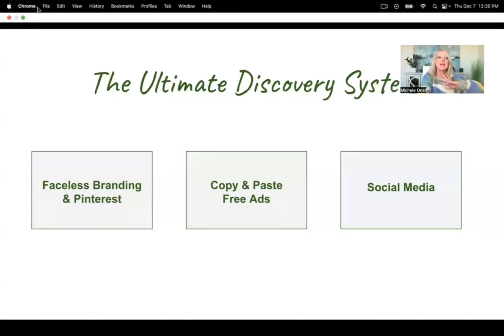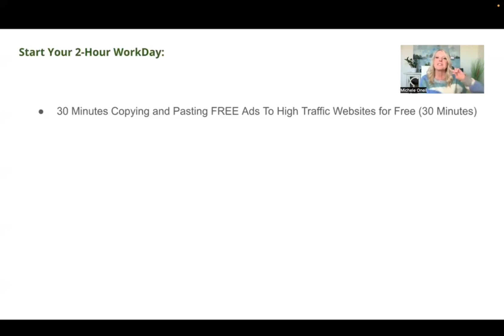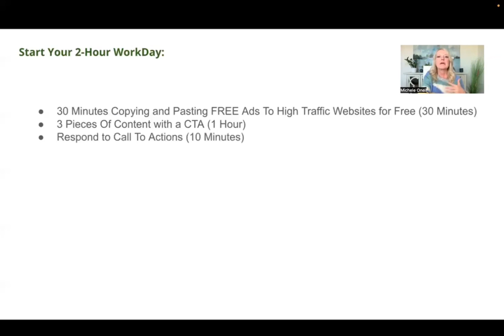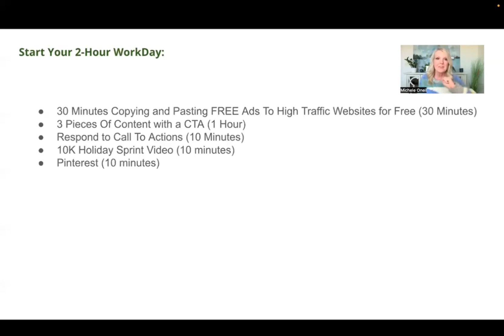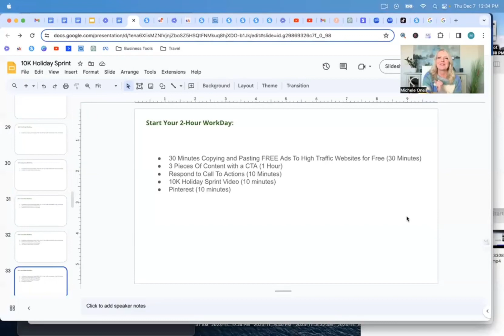“Unlocking the Code: How to Find Your Perfect Customer for Business Success 🔍”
Discover the essential strategies and tools to identify and connect with your ideal customers. From targeted market research to personalized outreach, learn the proven methods that will elevate your business to new heights. Watch now and transform your approach to customer acquisition!

6 Figure blueprint